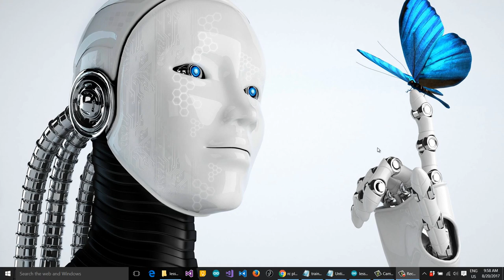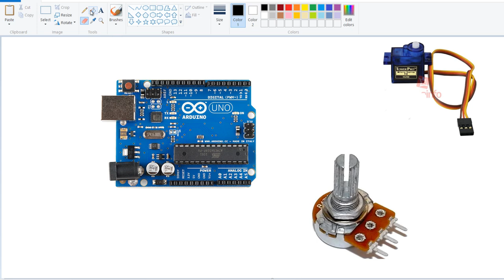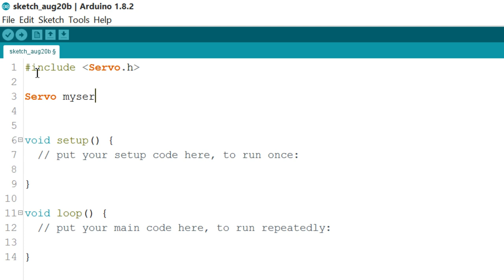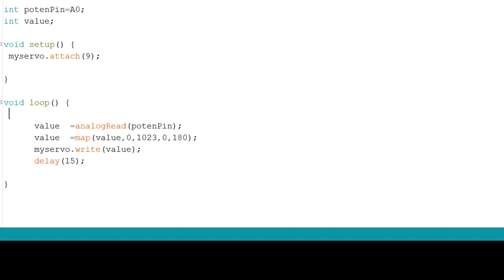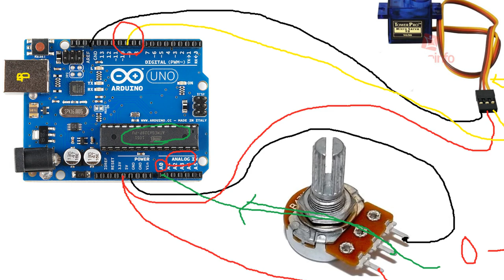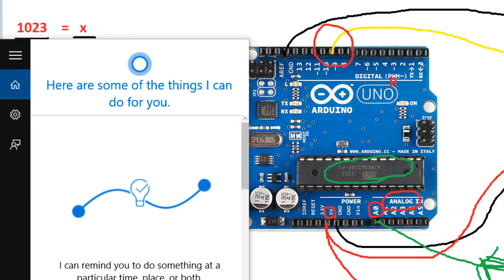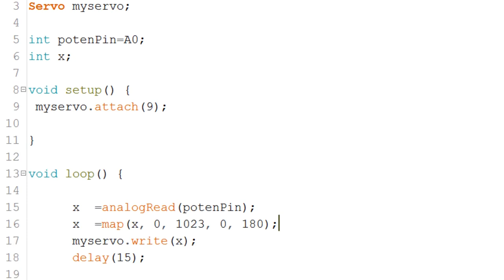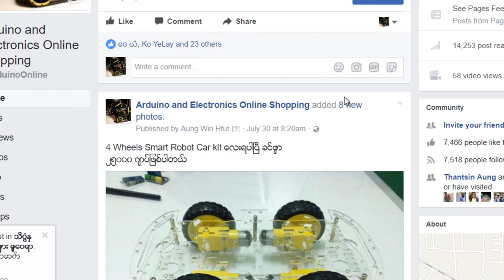13(c) ADC + Servo + Potentiometer (3)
Green Hackers Online Training မွ အခမဲ႔ သင္ခန္းစာ တစ္ခု ျဖစ္ပါတယ္။ Green Hacker Online Training မွာ သင္တန္း တက္ေရာက္ႏိုင္ဖို႔ ေအာက္ပါ လိပ္စာေလးမွာ စံုစမ္းႏိုင္ပါတယ္ ခင္ဗ်ာ...
Arduino, PLC, C, C#, Web development project မ်ား လက္ခံျပဳလုပ္ေပးေနပါတယ္
ဆက္သြယ္ရန္
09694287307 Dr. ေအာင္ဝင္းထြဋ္